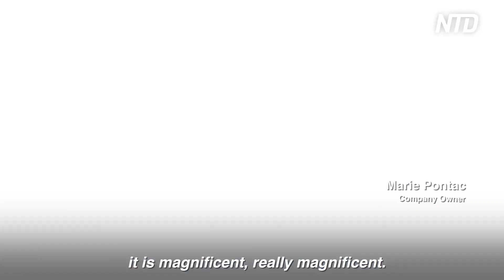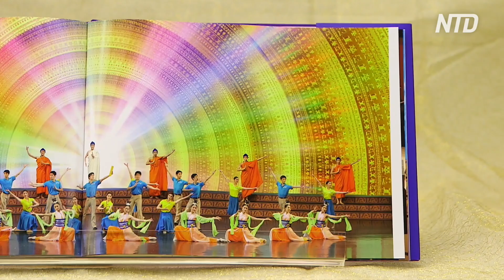Audience Members Impressed by Shen Yun’s Portrayal of Chinese Culture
Audience members attended the second performance of Shen Yun Performing Arts at the Théâtre Le Colisée de Roubaix, in France, on Feb. 22. They appreciated the richness of the traditional Chinese culture that the New York-based company presented on stage.

"It is beauty and perfection," said Marie Pontac, a company owner. "Beauty because the beauty of the costumes, the choreography is magnificent, and I really advise all the people who have not seen Shen Yun already to really go see this show, it was, it is magnificent, really magnificent."

"Very colorful, very funny, lots of movement and the idea of the 3D mechanisms behind it, is really, really nice too," said Laurent Vanhove, a director and general secretariat of Ville de Saint Grégoire. "Very light women, all fairy-like. You think they are floating because you can't see their feet, they are so flexible, delicate. Delicate, really, comes to mind. Fabulous men too, full of flexibility, of strength as well. Really, I'm still full of this. It's a lot of happiness actually, we’ve received a lot of energy tonight.

As the program explains, Shen Yun artists believe in cultivating both the mind and body. Art was traditionally meant to uplift and inspire, and the performers aim to do so with every note and every gesture on stage.

"It's the whole thing," said Capucine Degand, director of France Télécom. "I've never seen that before. So, there's no comparison with what I saw today. It glows, we feel that it comes from far away, that it comes from the heart, from deep inside. So, all these millennia, it's ancestral, so it's necessarily beautiful."

"I found that it was very, very good, really, with a beautiful message, there is more than the Chinese culture in there," said Marie-Pierre Dognin, a former clinic owner. "It is really the source of life and the return to divinity, that we miss so much. So, it's very nice to see that there are still people who bring this Chinese culture to everyone, it's very, very good."

NTD News, Roubaix, France